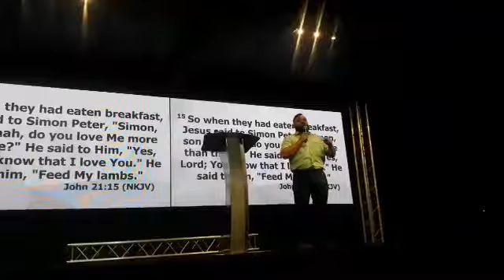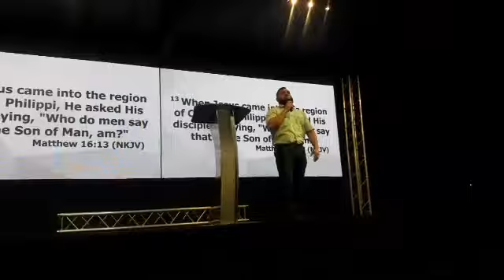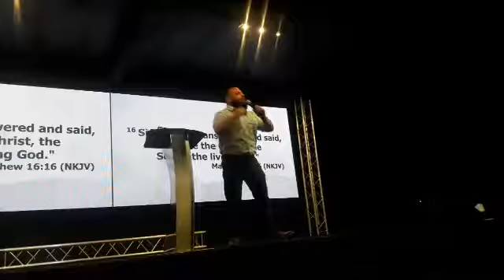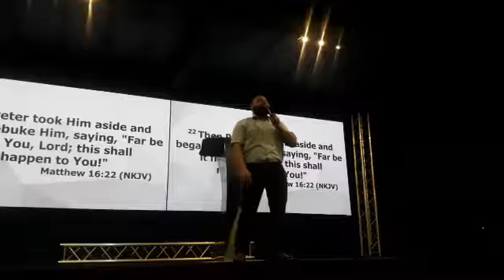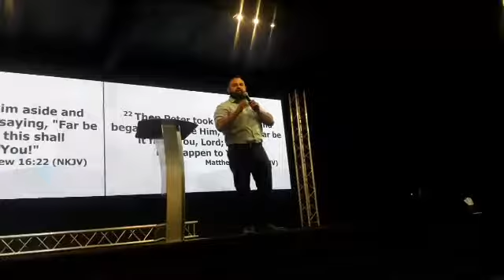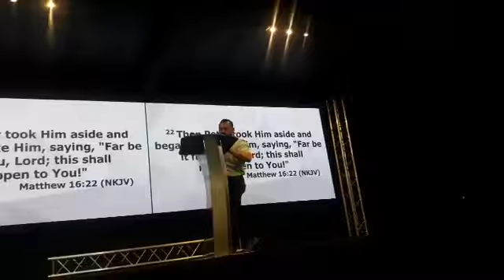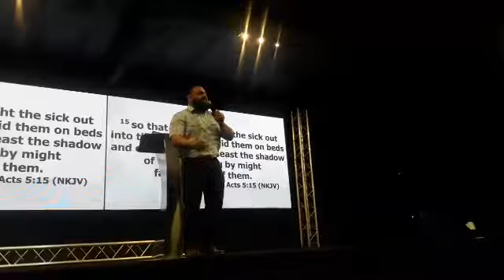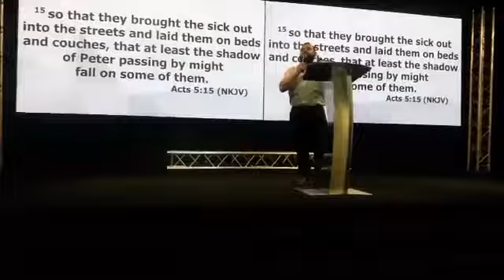Pastor Sal Portillo: The Power Of Restoration 💪 (4-8-2019)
Speaker: Pastor Sal Portillo
Title: The Power Of Restoration 💪